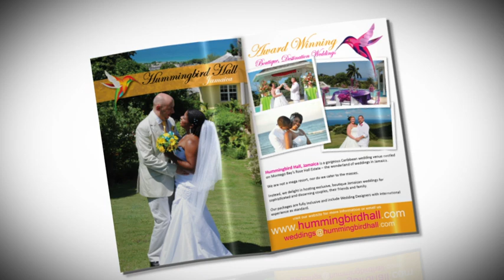The Bridal Magazine - Wedding TV Advert